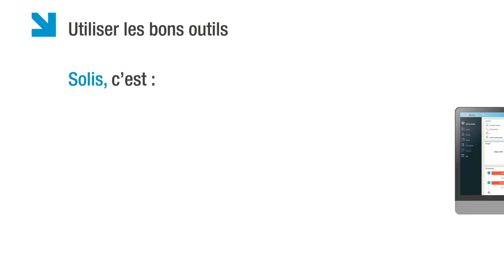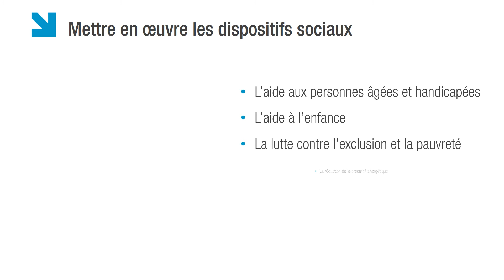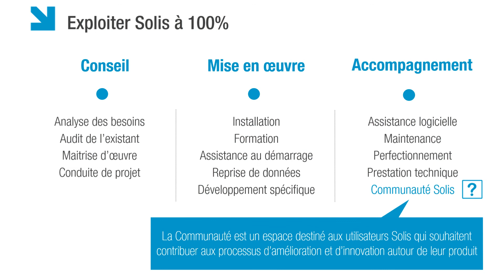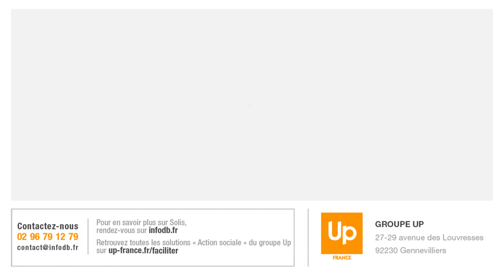Solis : Le numérique au service de l’action sociale départementale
Simplification administrative, dématérialisation des échanges, mobilité , services en ligne, mobilité… l’e-administration se développe chaque jour un peu plus.  Le groupe Up accompagne les Conseils Départementaux dans cette transformation et propose, à travers sa plateforme logicielle Solis, des solutions innovantes et performantes pour moderniser leur action sociale et optimiser leur relation à l’usager.